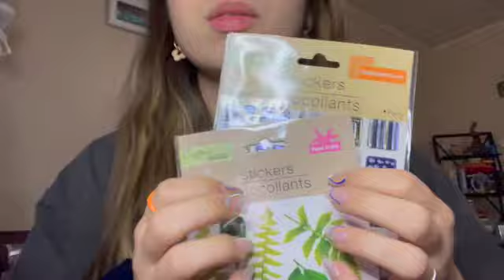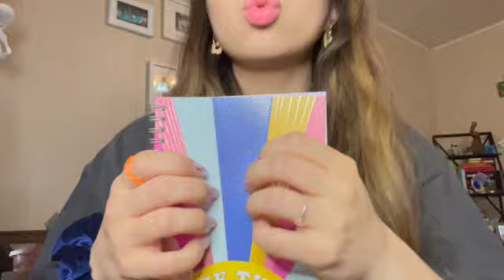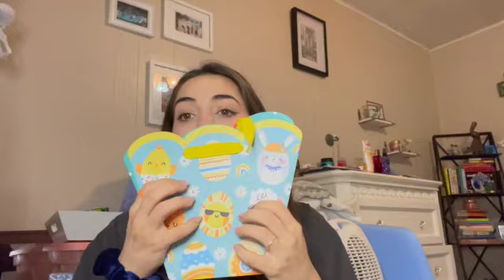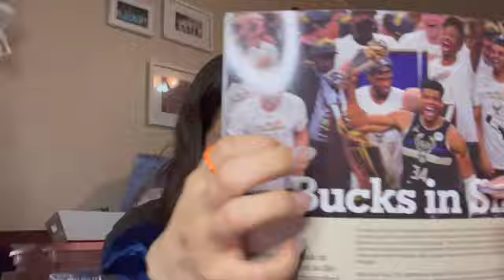Just a random video